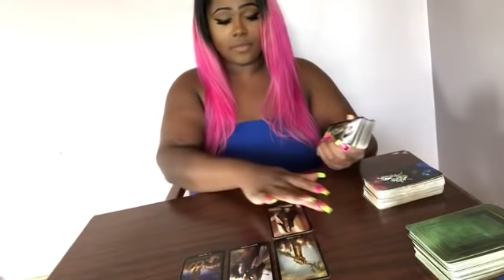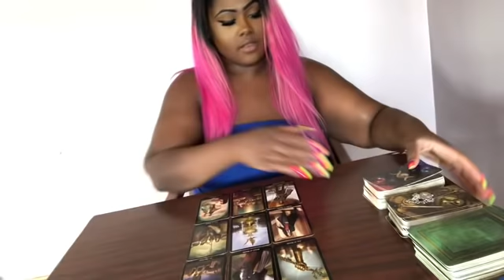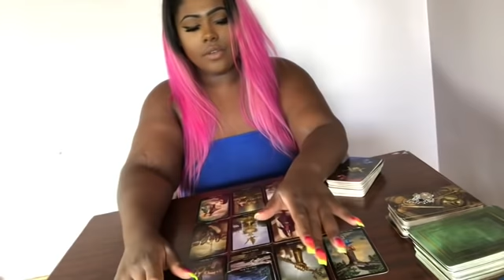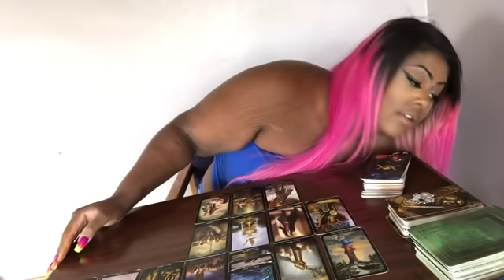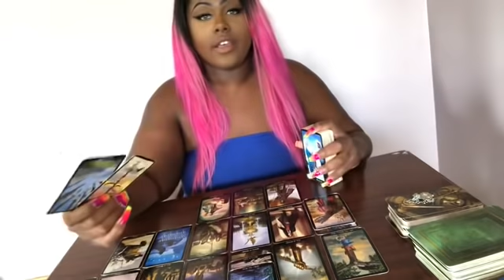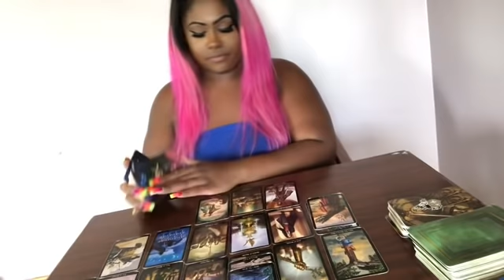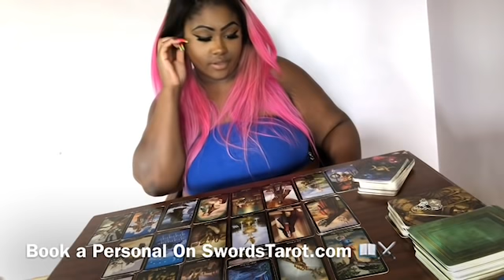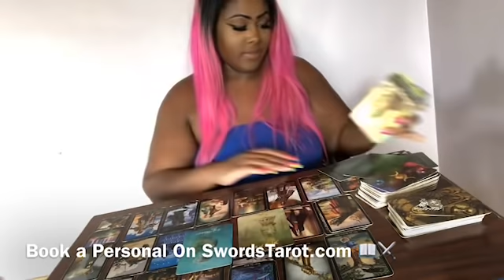VIRGO ♍️ Something Or Someone Is Bothering You 🤨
HEY Virgo  !   ! I Hope This helped you in whatever situation your in.  The messages won’t Resonate with EVERYONE! Sure to Check your Moon , Rising , and Venus Sign Video!

3 Give me 24-48 hours to Receive Reading

MY Sign
SUN Aquarius
Moon Aquarius
Rising Gemini
Venus Pisces

virgo 2019
virgo tarot,
virgoun,
virgo man,
virgo march 30 2019,
virgo horoscope,
virgo april 2019 tarot,
virgo as vines,
virgo ascendant,
virgo and aries,
virgo astrology,
virgo april 2019 love,
virgo and cancer,
virgo and taurus,
a virgo man,
a virgo woman,
a virgo man in love,
a virgo in love,
a virgo and an aries,
a virgo man falling in love,
a virgo man with a scorpio woman,
a virgo and a gemini,
a virgo zodiac sign,
a virgo moon,
virgo bandz,
virgo be like,
virgo by victor,
virgo baby,
virgo beyblade,
virgo blood moon,
virgo beef,
virgo birthstone,
virgo best match,
virgo boy,
queen tarot b virgo,
virgo b,
virgoun b,
virgo career,
virgo compatibility,
virgo career 2019,
virgo career march 2019,
virgo constellation,
virgo card reading